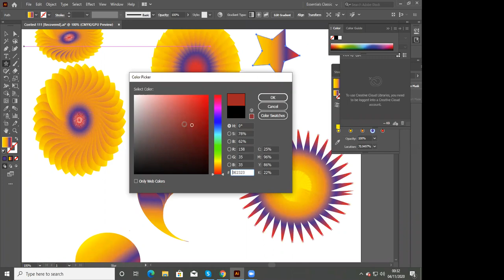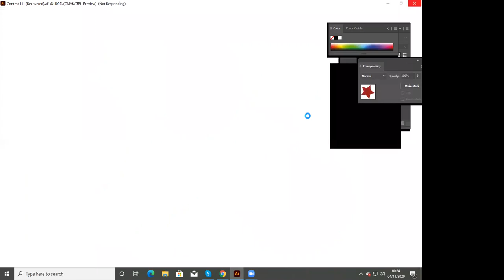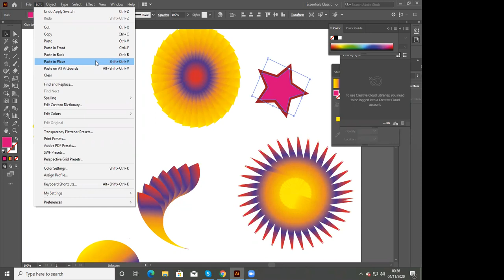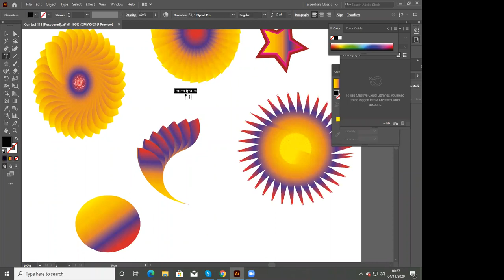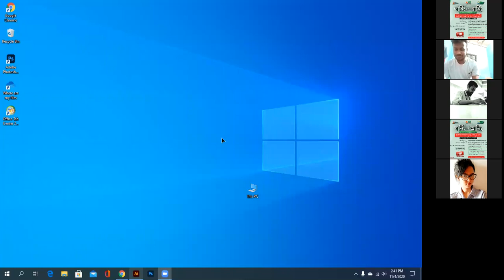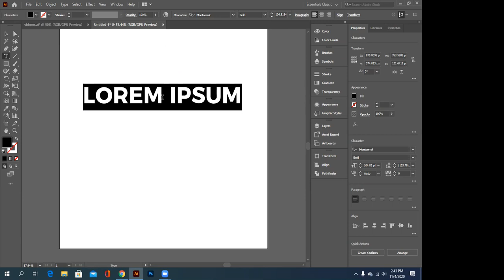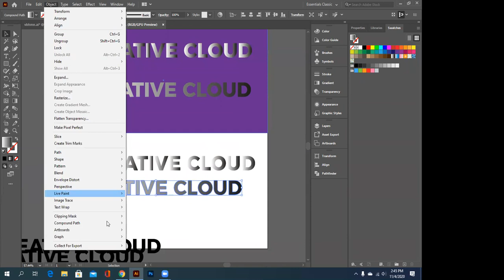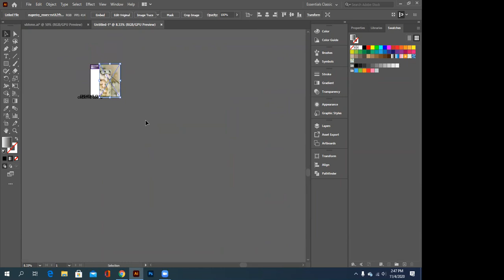Graphics Design | Masum Reza (Class-15)